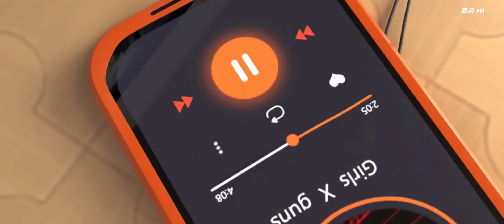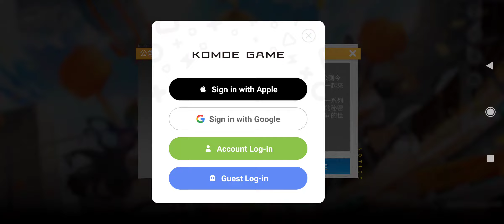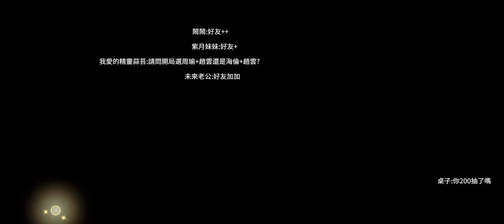Figure Story | 模型少女AWAKE | フィギュアストーリー [ Android APK iOS ] Gameplay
模型少女AWAKE - Komoe Game

首款「模型」主題3D手遊《模型少女AWAKE》潮酷來襲！在這裡，你將成為模型們的主人，經歷一場場微縮世界的精彩冒險——獨創盒玩開箱體驗；高顏值模型系統養成；豐富資源一鍵躺領；休閒放置養成不傷肝；快來解鎖模型們的秘密故事，分享喜怒哀樂，守護與他們共同的世界吧！

【遊戲特色】

【因愛而生 破壁之旅】
「在愛的記憶消失的那一刻，我只想拚盡全力記住你的名字。」
在人類未曾注意的角落，模型們從未停止他們的秘密冒險，然而，「邪惡模型組織」的出現讓大量模型被迫與自己心愛的主人分離。「你」將來到模型的微縮世界，成為他們主人，逐漸探索隱藏在這場混亂背後的真相……

【真實的微縮冒險世界】
「PBR工藝質感3D渲染技術」高精度還原模型每一吋細節，完美呈現真實世界的材質質感與光影折射。
「超豪華聲優陣容」小清水亞美、堀江由衣、鬼頭明里、內山昂輝、津田健次郎等六十餘位聲優加盟傾情演繹模型們的喜怒哀樂——氣焰囂張的頑皮兔、自信爆棚的檸檬崽，以及愛搗蛋的牛奶盒...每一位模型都有自己的專屬個性語音。

【開箱驚喜 百種模型收藏於手】
盒玩訂購ｘ後宅收藏ｘ模型養護，三個願望一次滿足!
一鍵下單購買「盒玩」，拆開紙盒，收穫驚喜，「心願單+200連抽自選」定向模式，不再錯過心儀的模型！
獨創自定義展示櫃系統，客製化打造獨一無二的私人後宅：太空、科幻、中世紀城堡...上百種主題任你挑選！

【輕鬆玩轉微縮戰場】
「九宮格模型佈陣」，走位掩護，專屬大招動畫演繹，戰鬥策略3D立體化呈現；五大品牌自由組合；重裝、衝鋒、火力、支援、術師，多種流派隨心搭配。
「模型打工資源躺著領，一覺醒來資源滿包」告別繁複日常，普通關卡一鍵通關，離線時掛機資源不間斷，最高累計24小時。

▶ 2.25GB